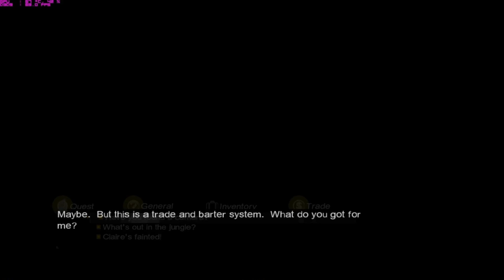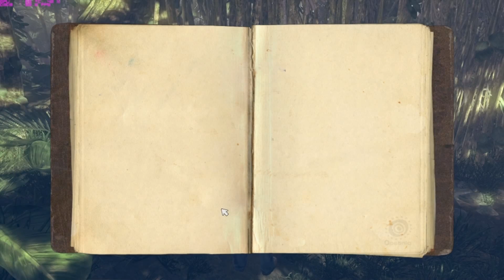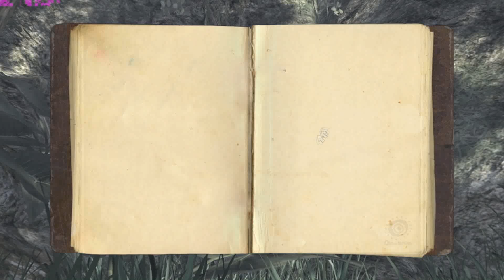Lost Via Domus - Episode 2 Walkthrough Full HD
Hello everyone, it's time for Lost the Game! In the first episode you'll see the plane crashing in the mysterious island, and ME trying to survive the island. As a game, it's awful, but as Lost- experience, it's great. So 4, 8, 15, 16, 23, 42 everyone, and enjoy! After the beginning I started to cut off load times, they are reeaally big.

1. System Requirements

1.1. Minimum/Recommended specifications

MINIMUM REQUIREMENTS

Supported OS        : Microsoft Windows® XP (Service Pack 2) or Vista®
Processor           : AMD Athlon™ MP 2400+ 2.0 GHz or Intel® Pentium® 4C 2.4 GHz
RAM                 : 1 GB RAM
Video Card          : 128 MB DirectX® 9.0c--compliant, Shader 3.0--enabled videocard (see supported list)
Sound Card          : DirectX 9.0c-compliant sound card
DirectX             : DirectX 9.0c (included on disc)
DVD                 : 4x DVD-ROM
Hard Drive Space    : 5.0 GB free

RECOMMENDED REQUIREMENTS

Processor           : P4 3.5 GHz or Core™ 2 Duo 2.5 GHz
RAM                 : 2 GB RAM
Video Card          : 256 MB DirectX® 9.0c--compliant, Shader 3.0--enabled videocard (see supported list)
DVD                 : 4x DVD-ROM
Hard Drive Space    : 6.0 GB free

1.2. Supported Video Cards

The video card must have shader model 3.0 capabilities or better in order to work with
the Lost™ Via Domus game.

NVIDIA GeForce® 8 Series
NVIDIA GeForce® 7 Series

IMPORTANT:

 • Lost™ Via Domus does not support ATI's crossfire and NVIDIA's SLI™ technology
 • Laptop versions of these cards may work but are NOT supported.
 • Other cards may work with the game but are not supported.
 • You may experience performance issues with the NVIDIA GeForce® 8600M GS card.
   We recommend that you set the game "Graphics Quality" setting to LOW and
   disable the "High resolution textures" when using this card.

Game resolution: 1920 x 1080 Full HD

My PC:

-Source: ATX 650 Fortron Buy 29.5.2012
-OS: Windows XP 32 bit Home Edition SP3 Original, Directx 9 Or Extra for better Compfor Open 64 bit Windows 7 Professional Premium Directx 11
-Hard-disk: SSD - 500 gigabytes ( 2010 )

-My Monitor 22´´ Samsung SyncMaster T220HD DTV 10000:1 Supported resolution: 1680 x 1050 and is maximum resolution: 1920 x 1080 over HDMI conector cable